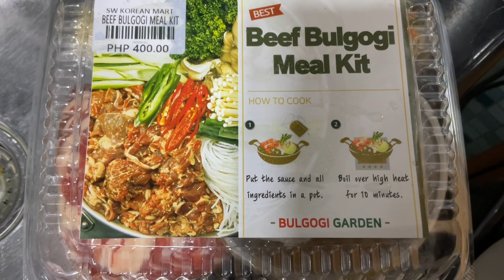Video No. 43: Our Korean Dinner